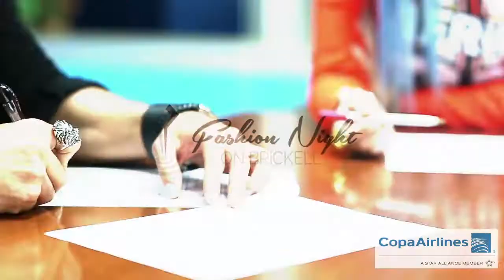FEDERICO VISUETTI Fashion Show Miami | Producción Pierre Dulanto